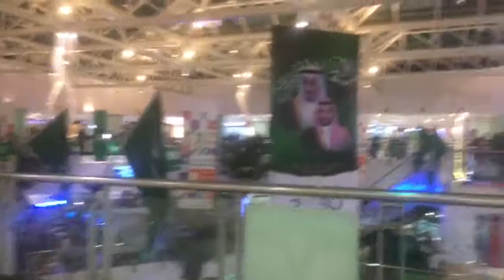23 September Saudi National Day we enjoy a lot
A Indian housewife who lived in Saudi Arabia with two cute kids and loving husband,here in abroad I  am living my simple life with with my happy family.Here in abroad specially Riyadh Saudi Arabia there in no househelper here I have to do all house work alone myself sometimes my lovely husband helped me whenever he free from his office work,so here I’m showing my lifestyle,my traveling,my cooking skills,my shopping,my cleaning all my work everything I hope you would like to watch  😊
I like to read your lovely comments please leave your valuable comments ,if you think I should improve in any matter.
sunday vlog , sunday breakfast routine , sunday lunch routine , sunday morning to afternoon routine , sunday morning routine ,